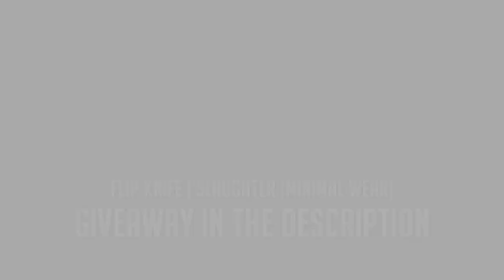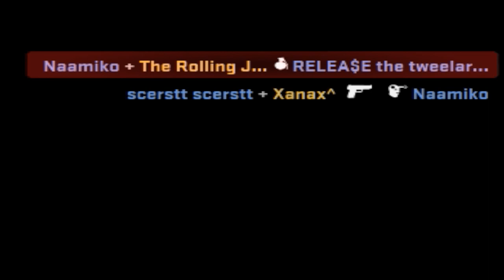FAZE MLG 360 NOSCOPE! CS GO Funny Moments in Competitive